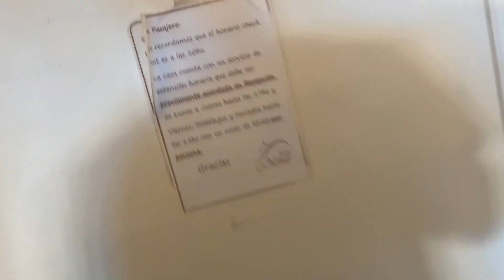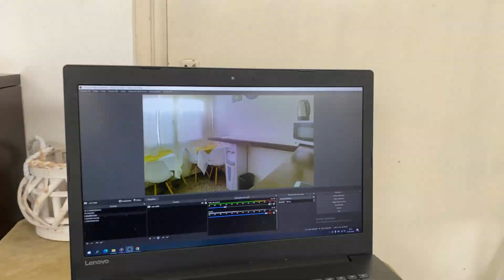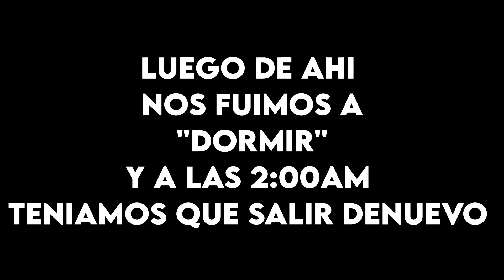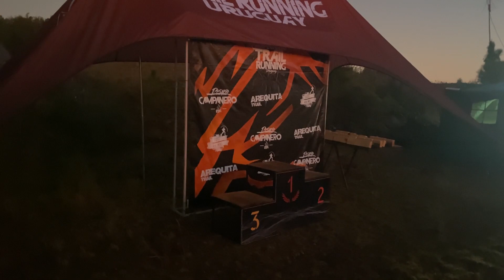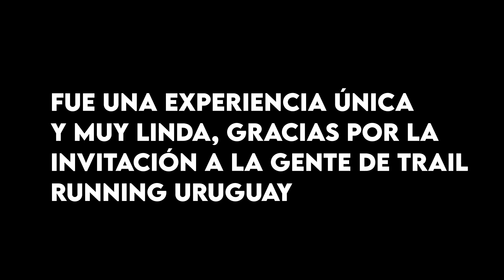PRIMER VLOG TRAIL RUNNING URUGUAY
En este video van a poder acompañarme a vivir una experiencia de algo nuevo para mi que fue el retransmitir en vivo desde Minas, Lavalleja las carreras de Trail Running Uruguay.
Es un video diferente así que espero que les guste y lo apoyen con un like

Hago stream TODOS LOS DÍAS en TWITCH a las 20pm Uy !